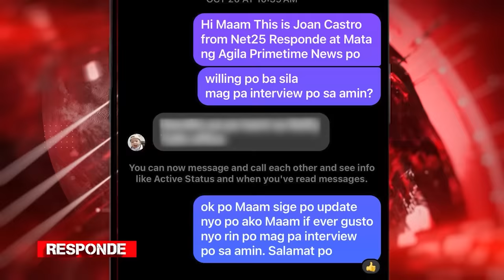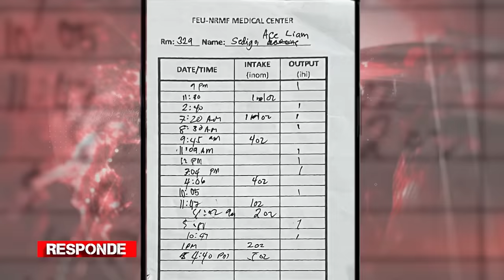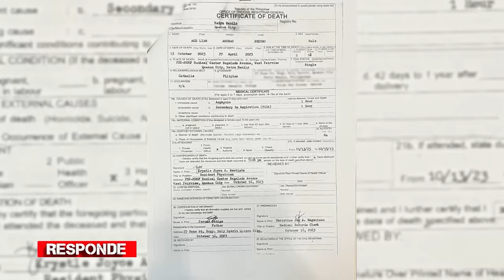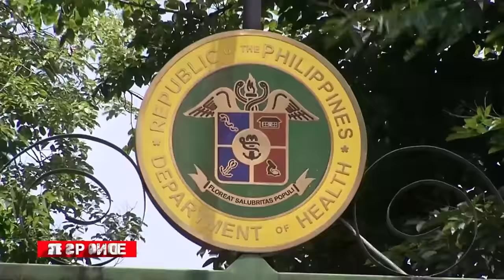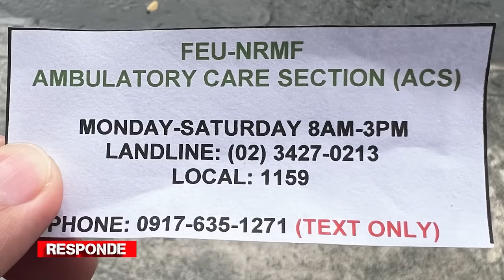Maling Turok | RESPONDE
VIRAL NGAYON!

Magulang ng sanggol na namatay dahil umano sa kapabayaan ng isang ospital sa Quezon City, lumantad na! Ang buong detalye, ating panuorin.